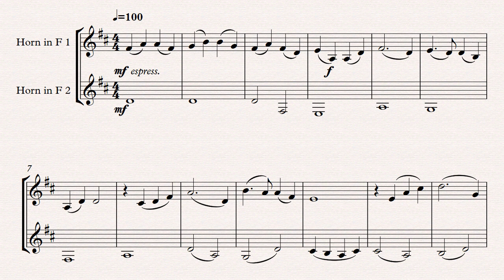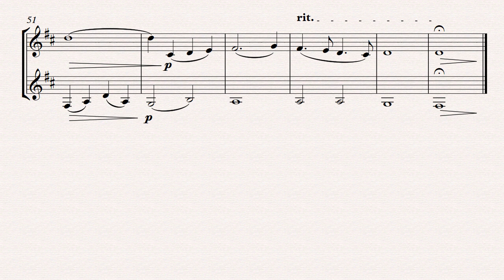You Raise Me Up French Horn in F Duet Arrangement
F French Horn Duet arrangement of the Beautiful and inspirational song "You Raise Me Up of Josh Groban, two version included, Ab and G major, both parts are musical and interesting, the Horn 1 plays the melody mainly and the horn 2 has countermelodies, harmonic material and bass line, 2:20 minutes long approx, 100 BPM, Intermediate level, special for Valentine's Day, weddings,recitals, concerts and any other event.